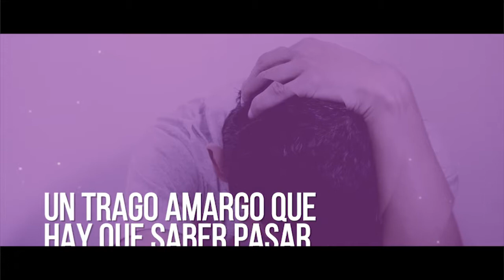Un trago amargo que hay que saber pasar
¿Se puede abrazar algo tan desagradable como una pérdida? Una respuesta rápida sería un rotundo no. Deteniéndonos a pensar nos daremos cuenta de que la vida no está hecha solo de momentos felices y que las pérdidas son más frecuentes de lo que creemos.
Abrazar la pérdida es sujetarla y vivirla para que nos revele el aprendizaje que trae con ella. Para que pasando el dolor y la tristeza, emerja un yo renovado listo para reconstruir, ahora cargado de una experiencia más que lo hizo más fuerte.
¿Listo para aprender del trago amargo?

“El duelo es un tiempo para ganar maestría sobre sí mismo y su vida". Harry Czechowicz